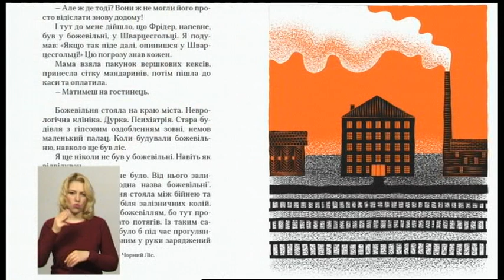15.04.2019. Новини. 19:00